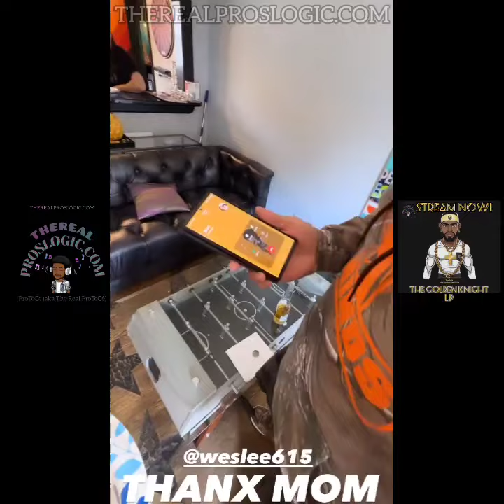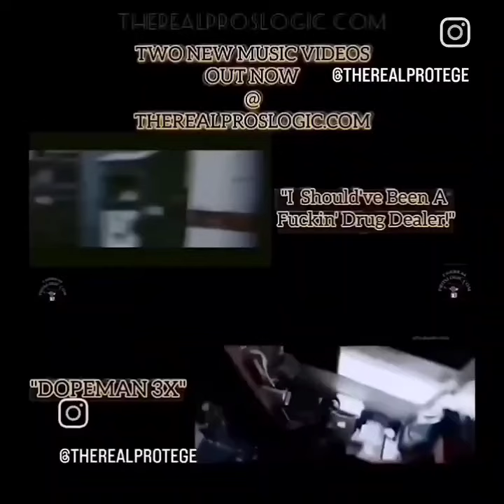"YELAWOLF IS NOW 'SCRAPFIST BILLY' THE CHICKEN DUMPLIN' KING!" 🤣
Yelawolf is goated!!! That's a baaaaaaad boy! NoDiddy 🤣

"DOPEMAN 3X" &
"I Should've Been A Fuckin' Drug Dealer"

"THE GOLDEN KNIGHT LP"
IS OUT NOW

THEREALPROSLOGIC.COM

I INVITE YOU ALL TO STREAM MY MUSIC!

S.A.Y.R.A.H.

Bite My Tongue?! Fuck That!!

MORE MUSIC COMIN' SOON!!!